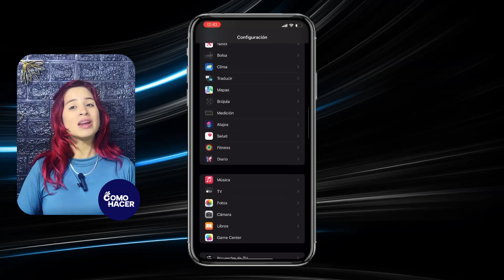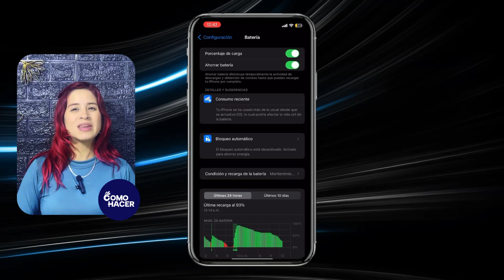Cómo Hacer que tu IPHONE CARGUE MÁS RÁPIDO | 🔋 Trucos para Cargar tu iPhone ⚡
Descubre cómo hacer que tu iPhone cargue más rápido con nuestros eficaces trucos y consejos. Si estás cansado de esperar horas para que tu dispositivo esté al 100%, este vídeo te revelará paso a paso las mejores prácticas y configuraciones ocultas para acelerar el tiempo de carga de tu iPhone. Aprende a optimizar tu rutina de carga y saca el máximo partido a tu dispositivo sin perder tiempo. ¡Dale a tu iPhone la energía que necesita en tiempo récord y nunca te quedes colgado! Ideal para usuarios exigentes que buscan eficiencia y rapidez.